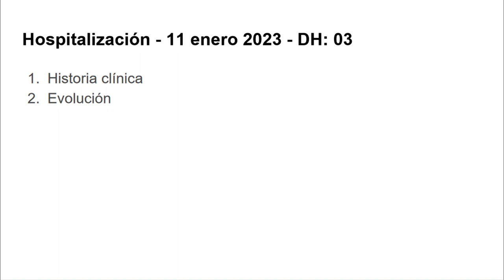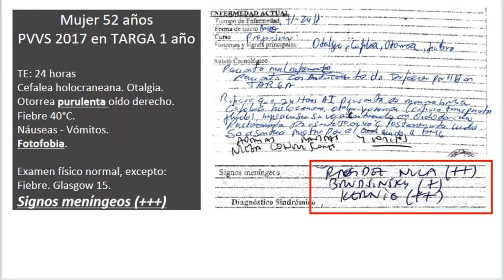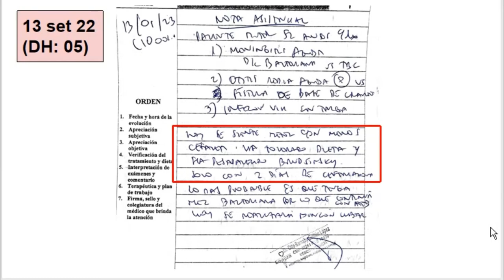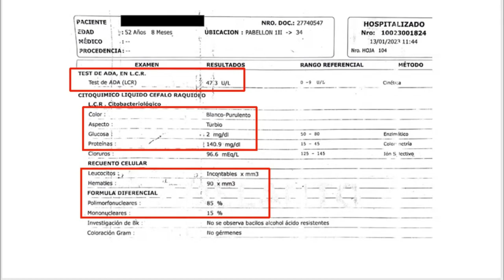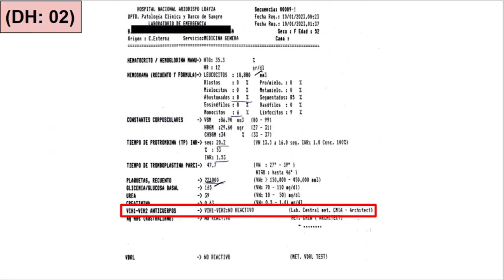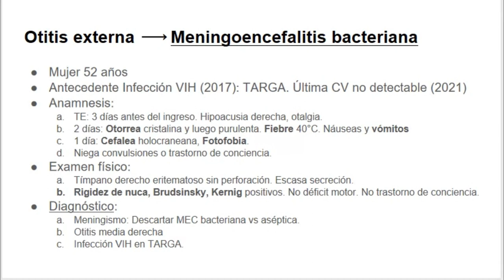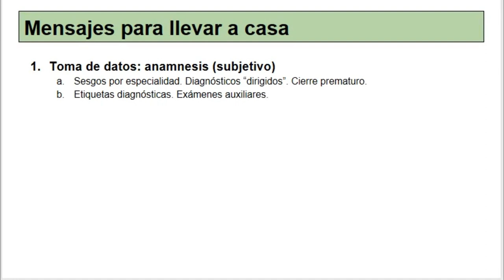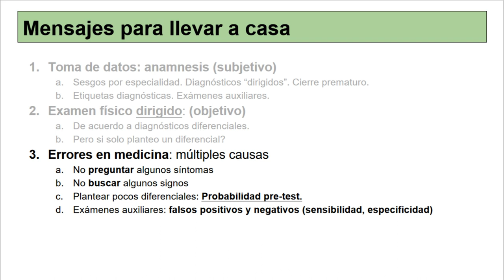Meningitis aguda bacteriana en una paciente con VIH en TARGA - resumen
Resumen de un caso de meningitis bacteriana en una paciente de 52 años con infección VIH en TARGA con carga viral indetectable.

0:00 Relato del caso Clínico desde 3 puntos de vista
6:17 ¿Cómo sospechar un caso de meningitis?
7:33 Punción lumbar de la paciente y resultados de LCR
9:45 Test de ADA en LCR en meningitis bacteriana
11:48 Reescribiendo la historia de la paciente
14:19 Conclusiones y preguntas